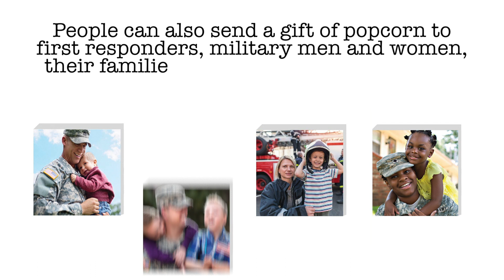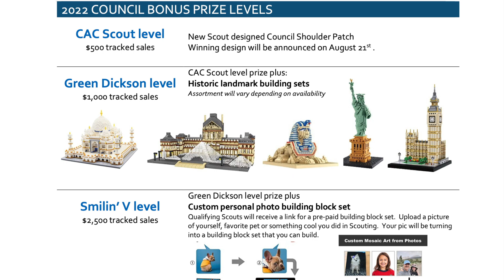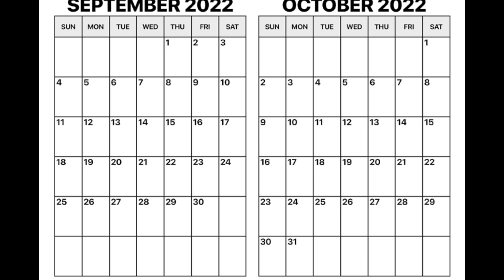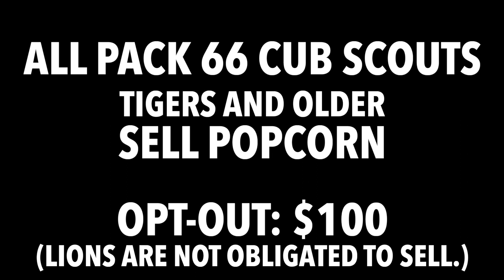POPCORN 2022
Get on Trail's End to sell with Pack 66!